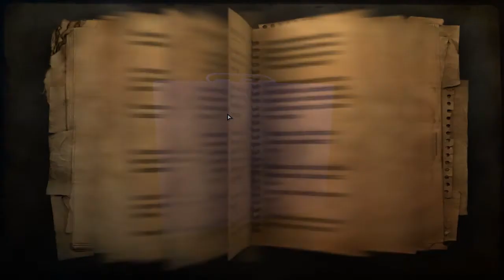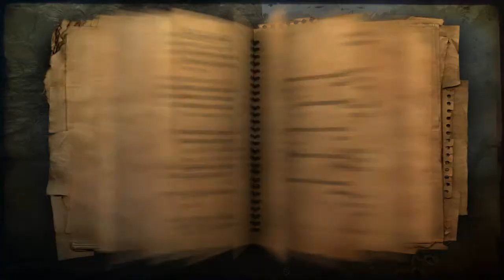FPS Tuesday - Realistic Sudan Driving Simulator (Far Cry 2)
I hate cars.